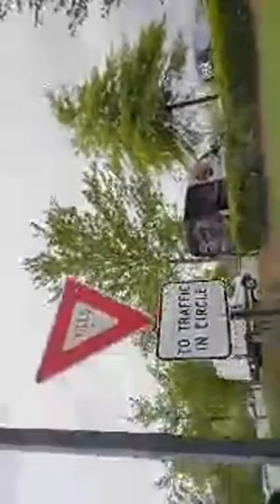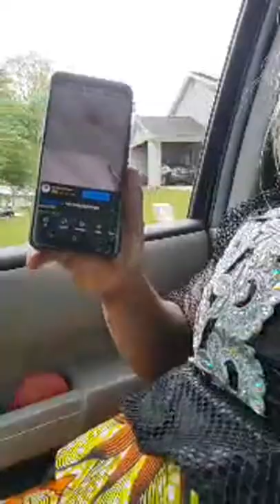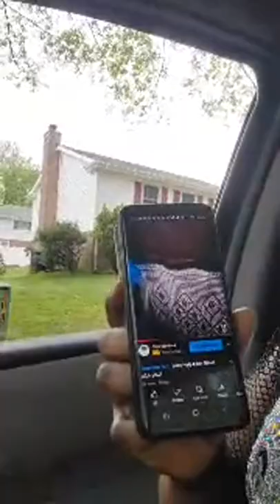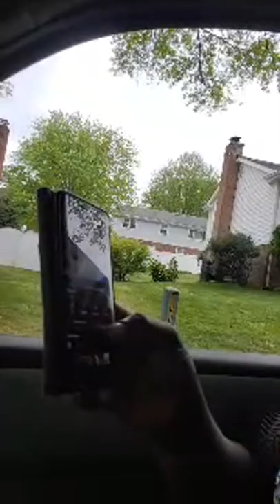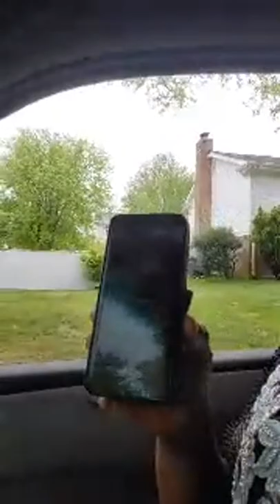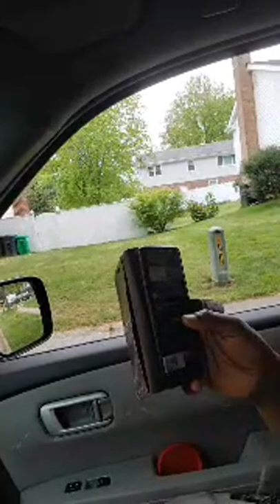Polygamy Is Better than extra Marital Sex(adultery)Discuss.